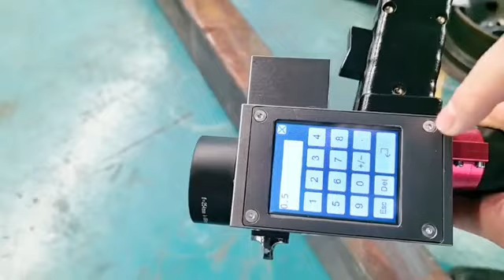AccTek 300w Luggage laser cleaning machine test video